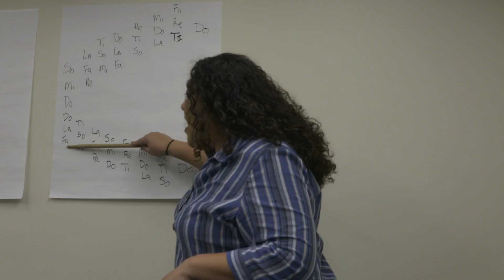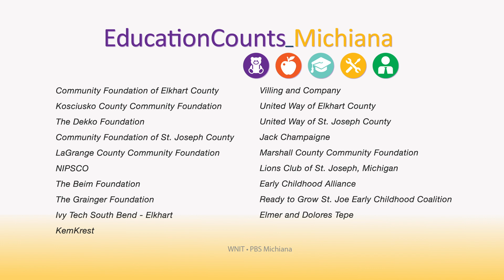Education Counts Michiana - Michiana Performing and Adaptive Arts Community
The Michiana Performing and Adaptive Arts Community is giving people of all abilities the chance to express themselves through music and using alternative methods to teach students with special needs. These methods include alternative teaching styles and the use of adaptive devices.